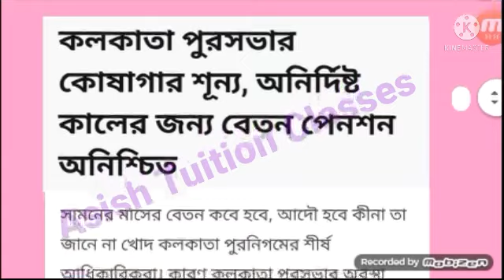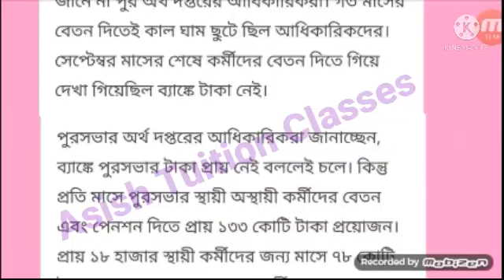Kolkata Corporation : কর্মীদের বেতন ও পেনসান সংক্রান্ত জরুরি আপডেট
Kolkata Corporation : কর্মীদের বেতন ও পেনসান সংক্রান্ত গুরুত্বপূর্ণ আপডেট ।